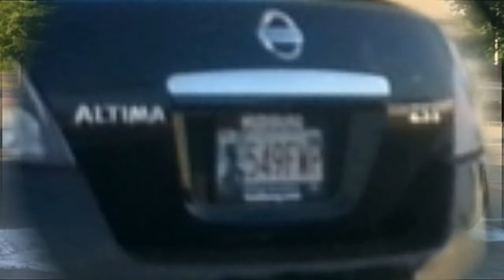Theft of Chainsaws from Lowe's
On 05/31/2016 at 7:42 AM, two chainsaws were stolen from Lowe's by a white male driving a black Nissan Altima.